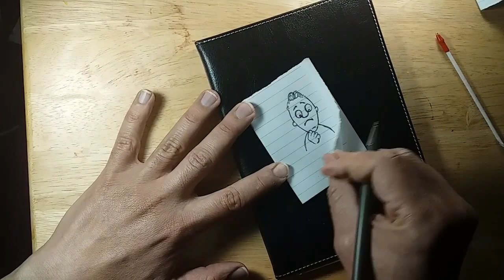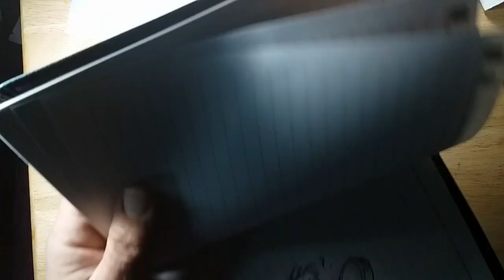comment réaliser un simple dessin animé....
Coment faire une animation
bande dessinée flip book # easy animation#how to creat animated picture dessin animé for kids
COURS DE DESSIN
# رسوم متحركة  # فن طي الورق